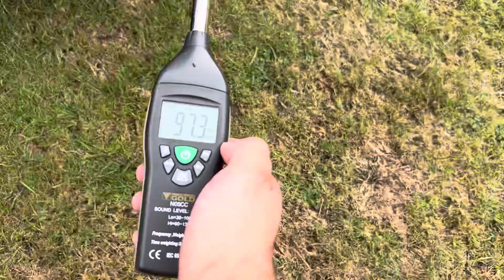British Mini Club Stanford Hall 2022 - Loudest Exhaust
More fun from the British Mini Clubs Mini Fest at Stanford Hall, Pro exhausts, popping exhausts and a Mini inestate!!! All good fun with a little bit of Max Power. Did anyone crack the 100db this year? Keep watching to find out.

Check out details of our future events and join the British Mini Club at

Or just search @britishminiclub